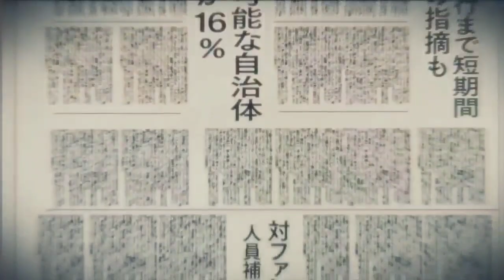AMV --ALONE ((ANIME MIX))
music used alone by marshmallow